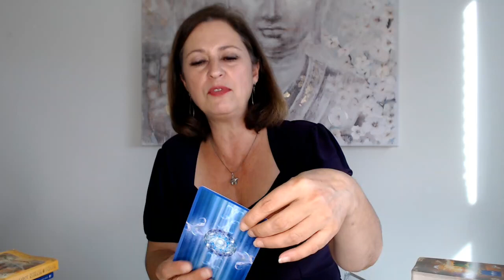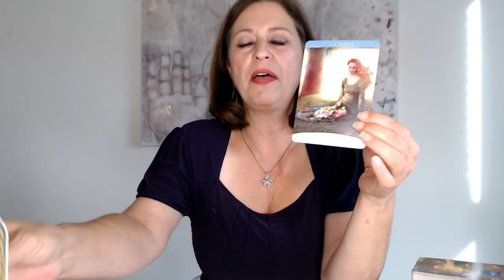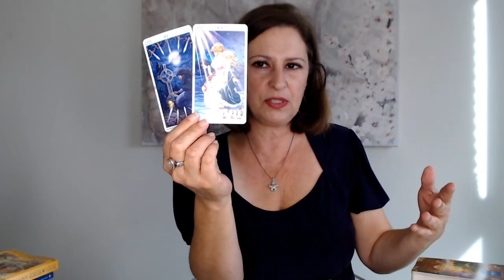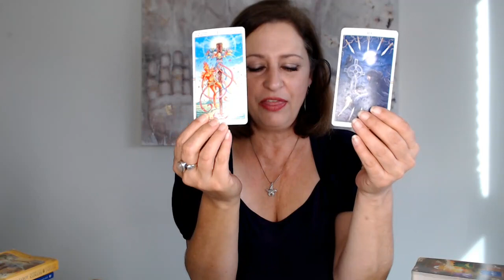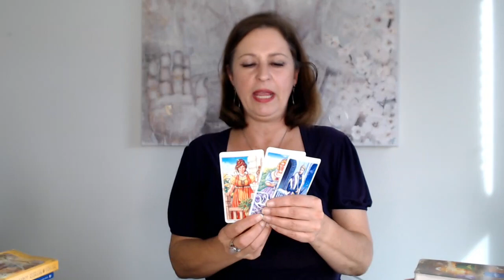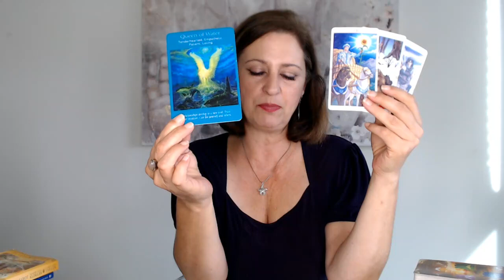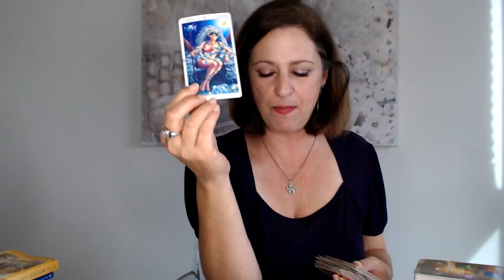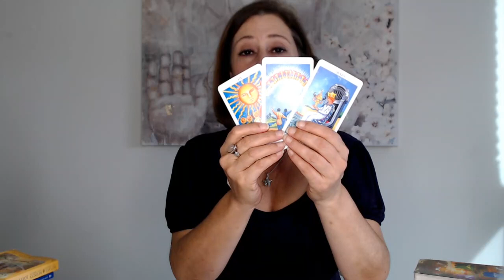Libra "You click from the start!" 2022 Love Forecast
Nancy